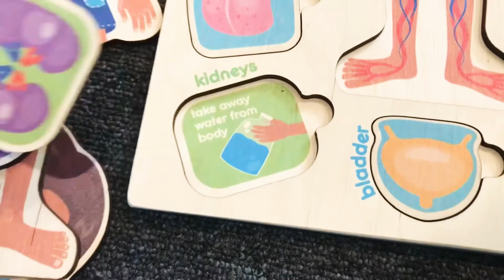Quokka Body Parts & Organs Set Overview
ANATOMY WOOD PUZZLES for Kids 2-4: these wood puzzles are simple and safe, baby learn appearance and functions of human body parts Organs Skeleton Muscles Circulatory system; Carefully polished jigsaw puzzles to serve as the human body model for kids.

You can purchase our Quokka Wooden Toys online today! 😍
Now is the perfect time to bring joy and education to your child’s life with new modern wood toys.
This is a gift your dear kids will love for years!
Hope to see you many times at our Quokka toy shop